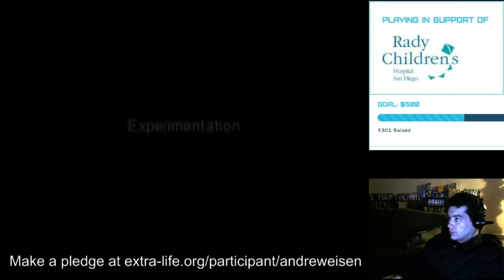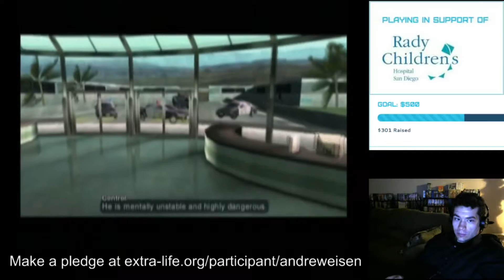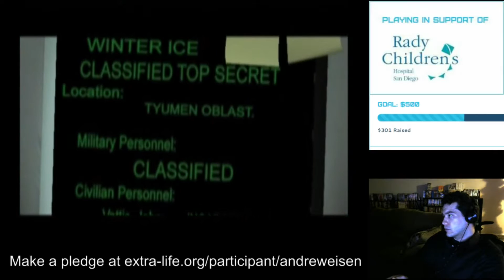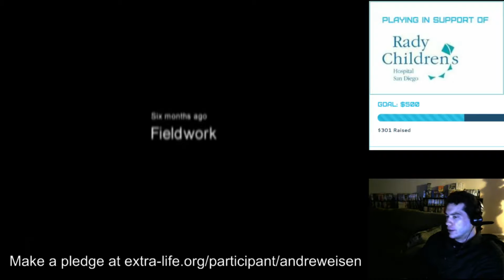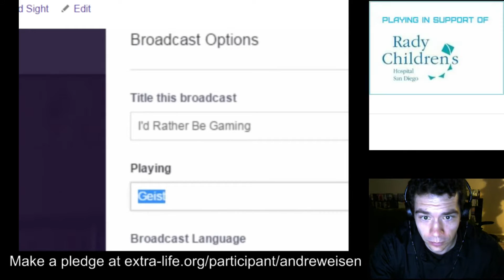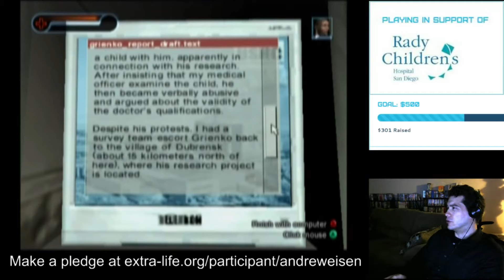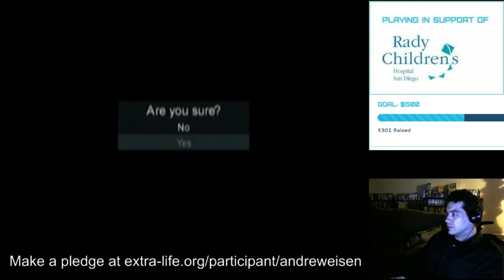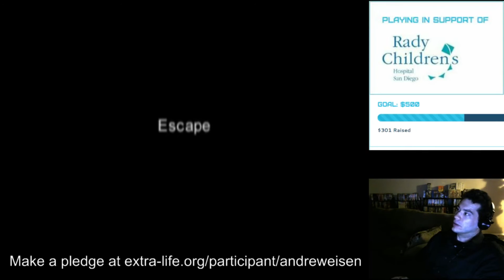Second Sight: Part 2 of 3 - Extra Life 2015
I start to wonder what I ever saw in this game.

This video is only a small part of the 24-hour marathon I did in November 2015 to raise money for the Rady Children's Hospital as part of the Extra Life charity event.  Thanks to everyone for their support!

Watch Super Podcast Action Committee live on GamePolitics.com, Saturday nights at 6p PST!